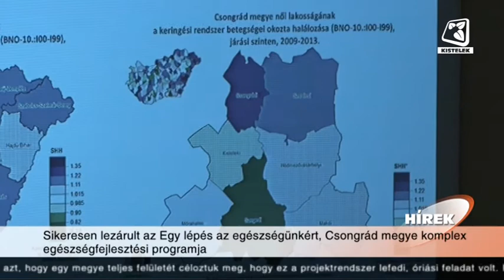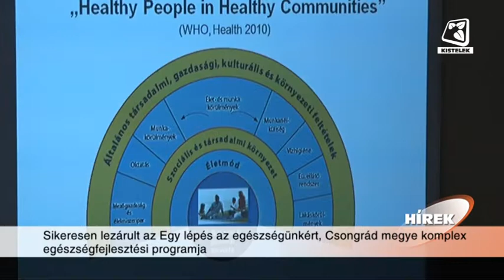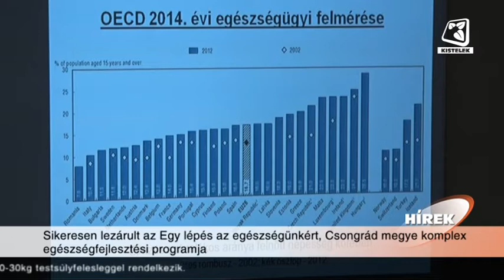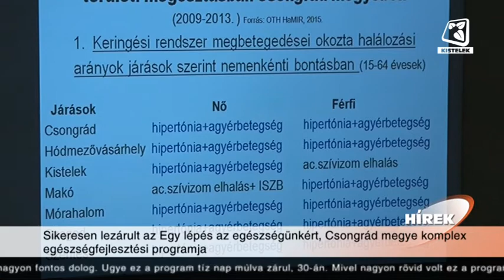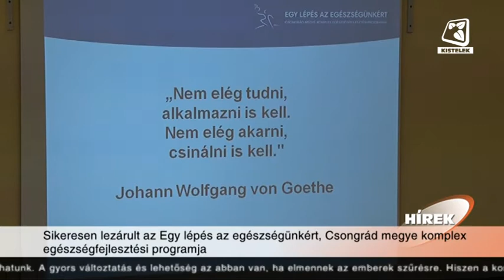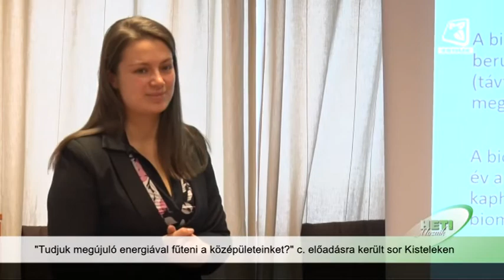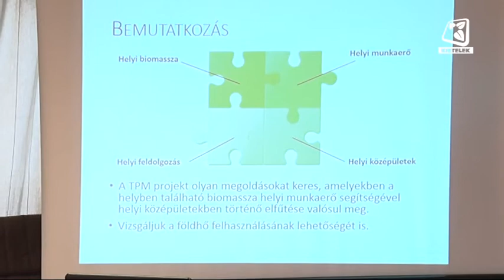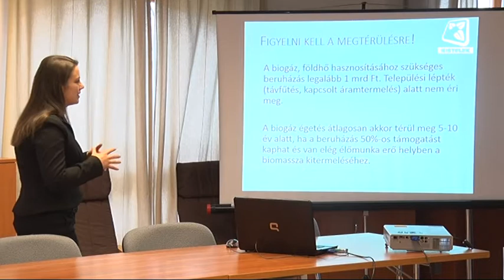Kistelek VTV - 2015.11.27.-ei adás